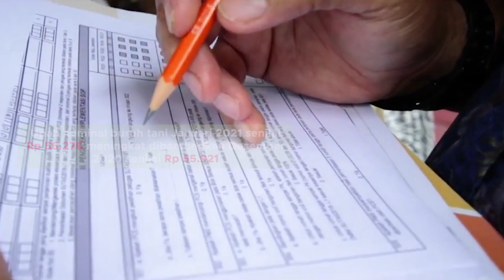Sektor Pertanian Semakin Di Butuhkan, Upah Buruh Tani Januari Meningkat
Badan Pusat Statistik (BPS) mengungkapkan upah buruh tani pada Januari 2021 dibandingkan Desember 2020. Peningkatan terjadi baik untuk upah nominal maupun upah riil. Upah nominal buruh tani Januari 2021 senilai Rp 56.276 meningkat dibandingkan Desember 2020 senilai Rp 55.921. Sementara upah riil bulan ini senilai Rp52.331 meningkat dari Rp52.338. Persentase kenaikan upah yang didapatkan oleh buruh tani masih di atas upah buruh bangunan.